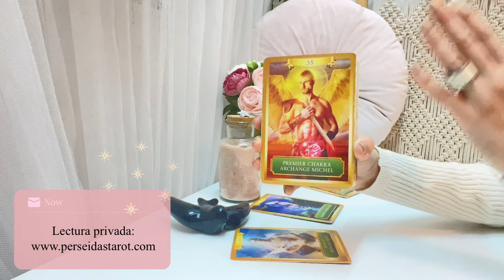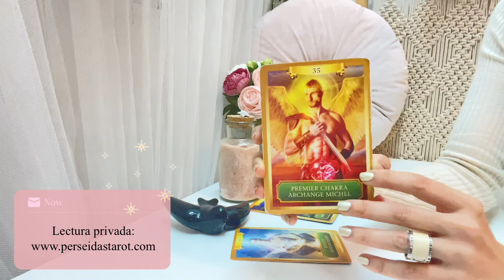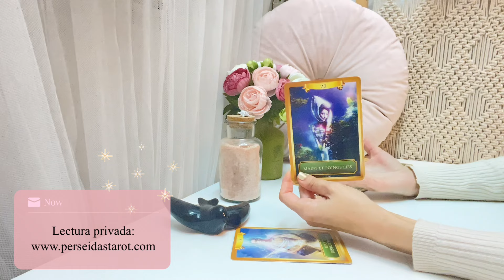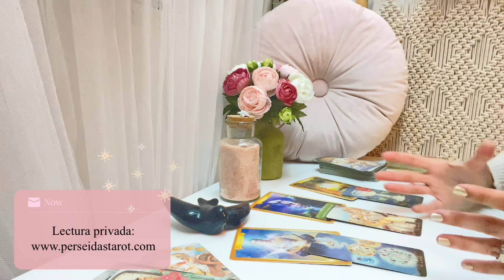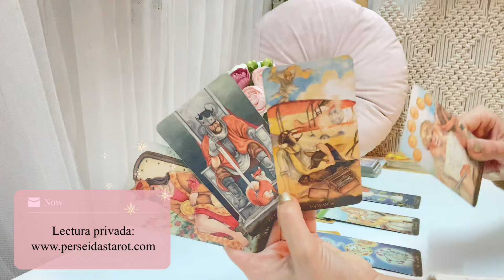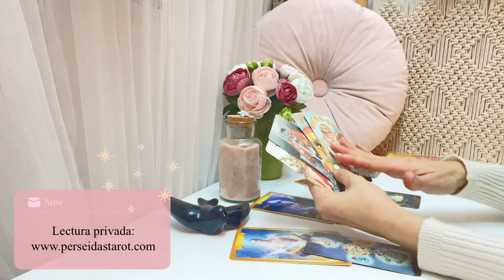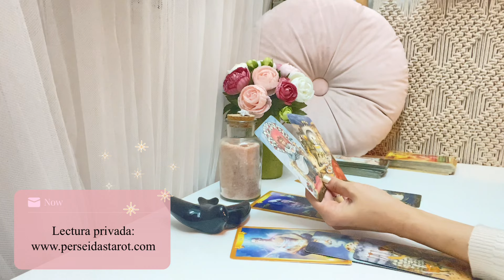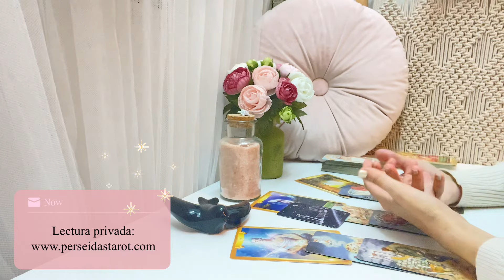♊️GÉMINIS| Este arcángel lucha por ti⚔️🛡️ Giro romántico❤️🌌✨TAROT HORÓSCOPO FINAL AÑO 2024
Perseidas Tarot🧚‍♀️
⭐️Áreas Maestras FINAL DE AÑO 2024

GEMINIS

Tus predicciones ya están aquí 🔮🃏 Descubre a través de este tarot horóscopo como se mueven las energías para ti en este FINAL DE AÑO 2024. Nos adentraremos en los cambios y exploraremos las diferentes áreas maestras: energía, amor, dinero…  y recibirás los mensajes que el universo tiene para ti 💖

Al final del video tendrás un mensaje clave! ✨🧚‍♀️🧭